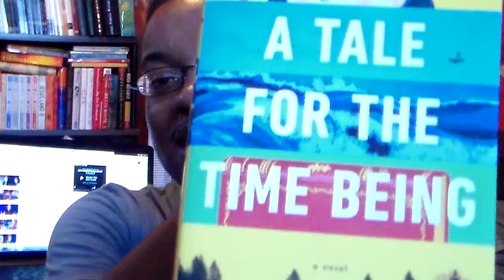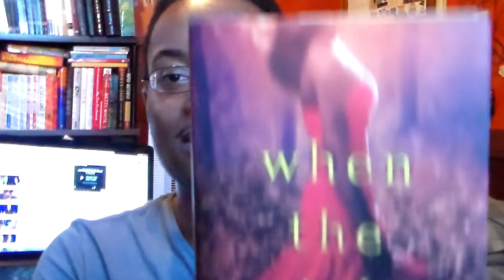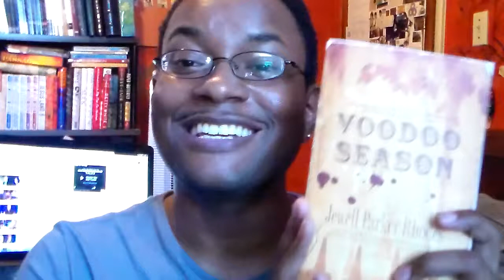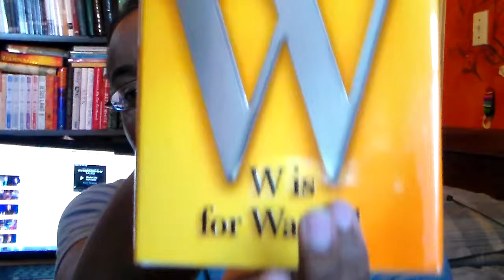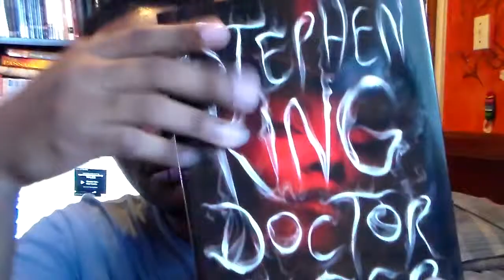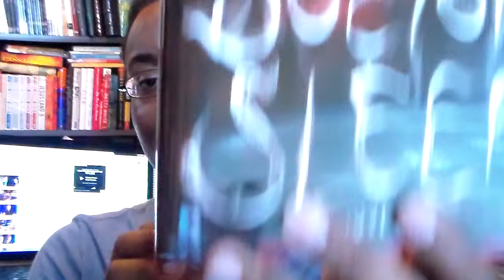September Reads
The books on this video's listed are:

1.  A Tale for the Time Being
2.  When the Night Whispers
3.  Voodoo Season
4.  W is for Wasted
5.  The Shining
6.  Doctor Sleep
7. Deadline
8.  Sailor Moon Short Stories Volume 1